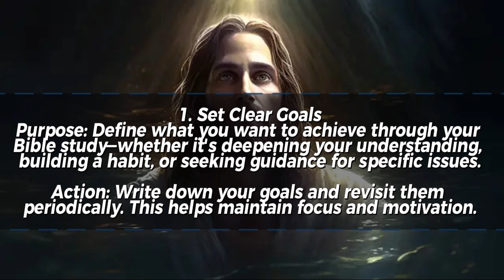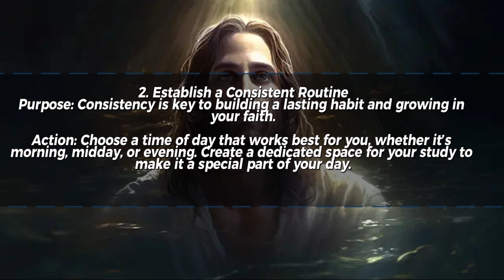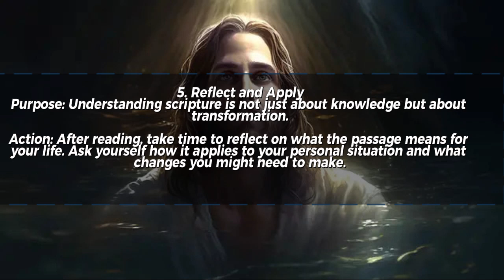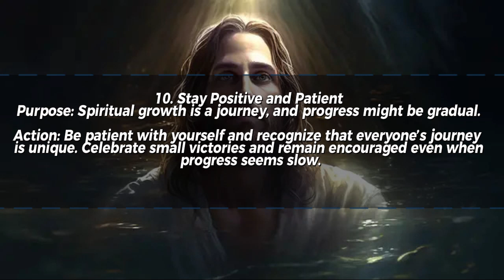"Deepening Faith: Essential Tips for Transformative Bible Study"godmessage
Embark on a transcendent journey through scripture with our meticulously crafted guide. This compendium illuminates the art of profound Biblical exegesis, blending erudition with devotion to cultivate a transformative study experience. Discover the quintessence of spiritual enlightenment through disciplined practice, reflective contemplation, and enriched community engagement. Elevate your understanding of divine truths with discerning insights and exegetical tools designed to foster both intellectual rigor and heartfelt resonance. Embrace a path where sacred wisdom and personal growth converge, unlocking the mysteries of faith with unparalleled clarity and depth.